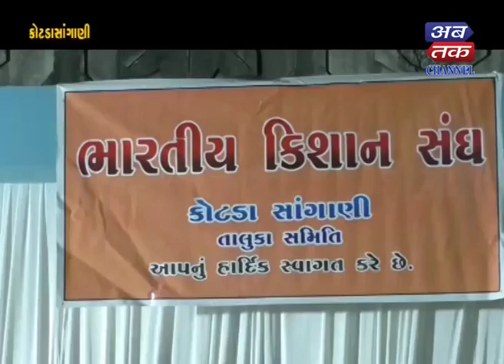Kotdasangani : Lord Balram Jayanti Organized